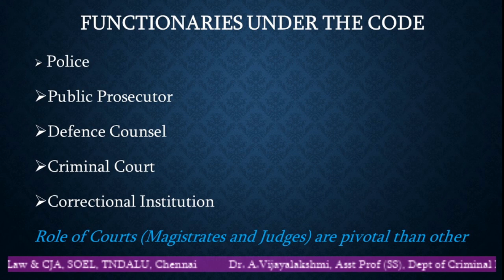Introduction to CrPC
This material will discuss about the over all view about Law of Crimes II